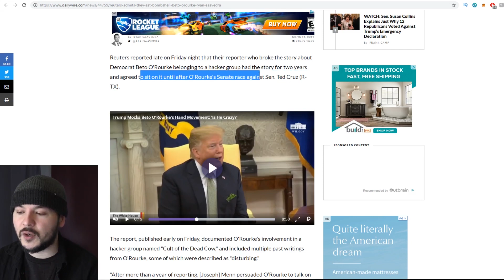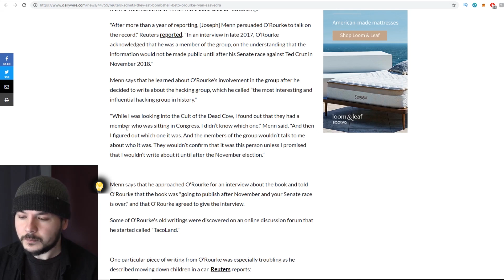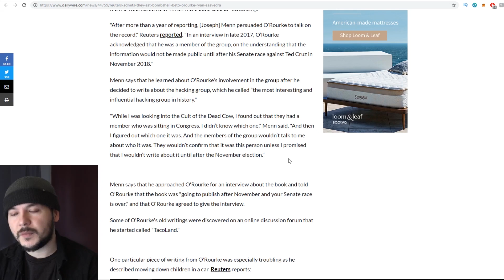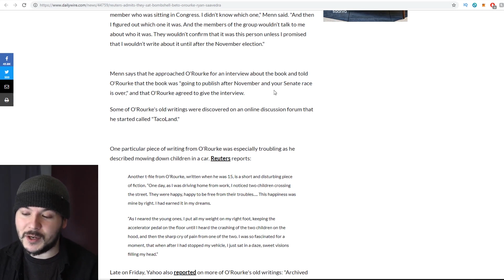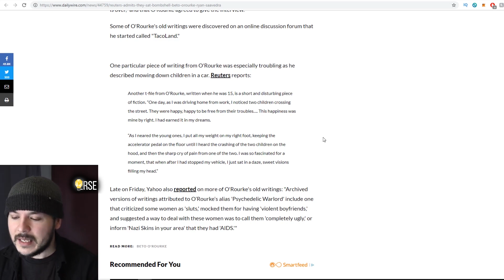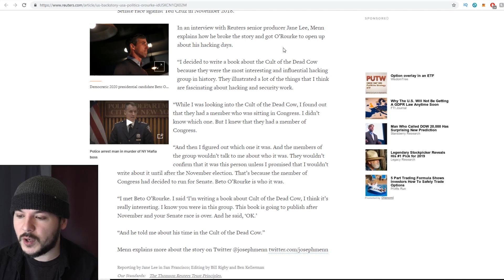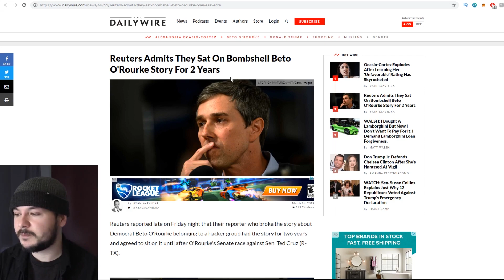Journalist Cut Deal To Protect Democrat And Withhold Information Vital to Public Interest